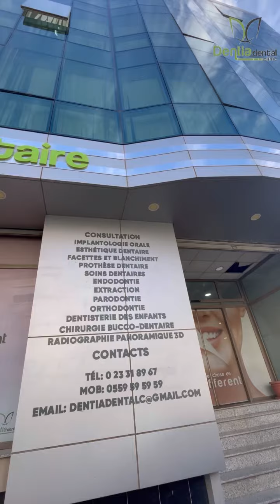عيادةجراحة الأسنان دونتيا دونتال تشارك في الصالون الدولي للعيادات الطبيةالجراحيةوالتجميل بقصرالمعارض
Découvrez Dentia Dental Clinic, où chaque visite est une expérience ! ☺️

La première consultation est offerte et sans rendez-vous 7j/7 de 09h à 23h !

📍 Bois des cars 3 Dely Ibrahim Alger